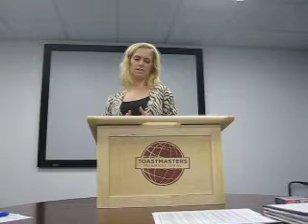Rebecca E - CCM4: Don’t. Let. Go.